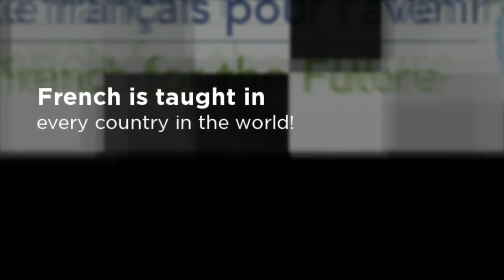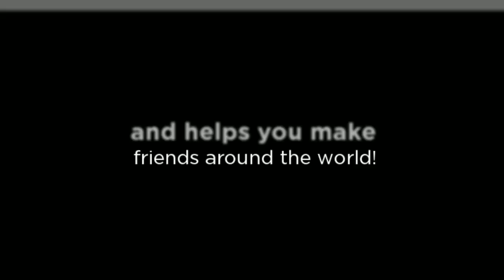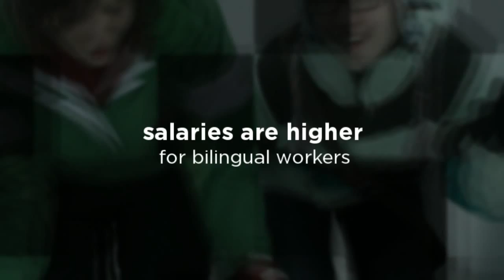Why Learn French?